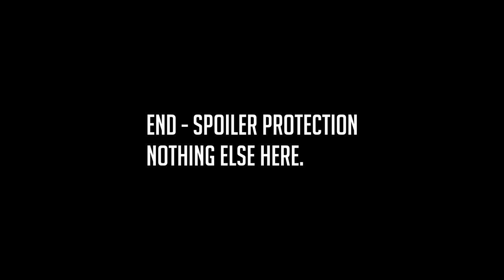Match 2 MG Alley: Strat29(AUS) vs Handzy(AUS) Valkyrie Mod 1v1 Tournament #1 Men of War: AS2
Looking for revenge..and then solutions.